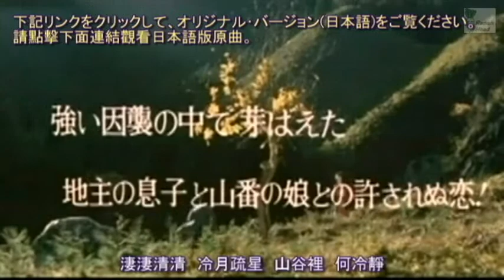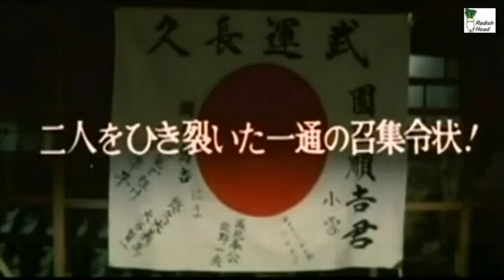山鳩之歌 鄭少秋 1977 山鳩 (山口百恵) 広東語カバー版 (香港)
廣東語詞: 鄭一川(鄭國江)　唱: 鄭少秋
原曲: 山鳩 - 1975年 映画『絶唱』主題歌
作詞: 千家和也　作曲: 三木たかし　編曲: あかのたちお　歌: 山口百恵